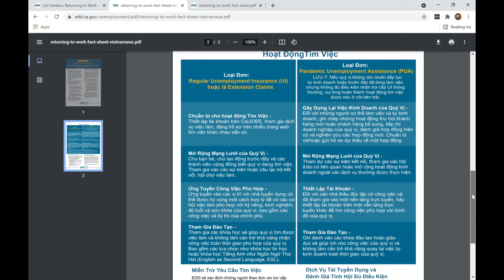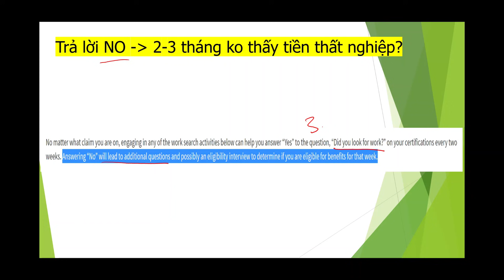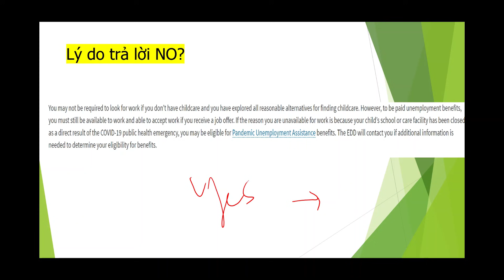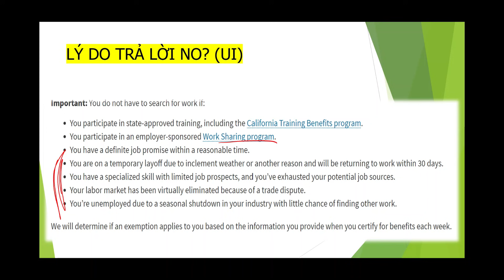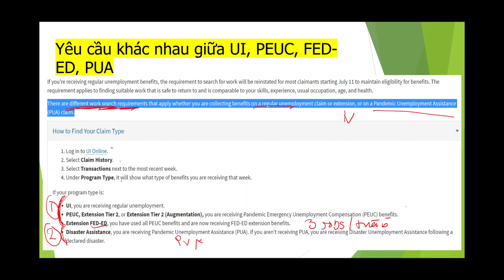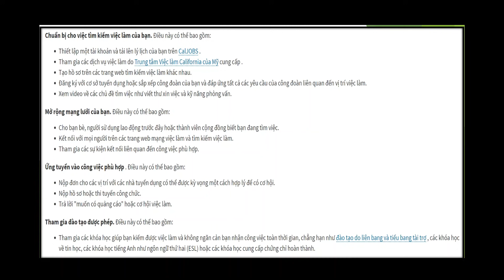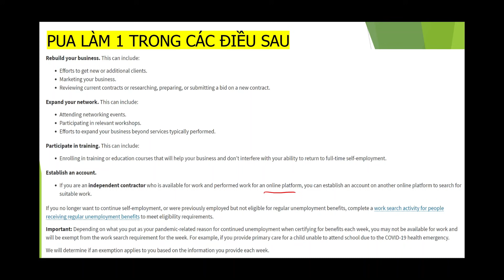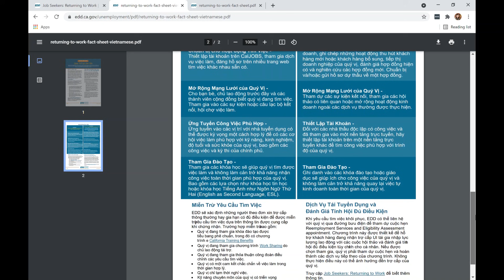BUỘC phải đ.ký CalJOBS? Cẩn thận để 2-3 thg ko có TIỀN THẤT NGHIỆP ĐÂU I UI PEUC FED-ED PUA TÌM VIỆC